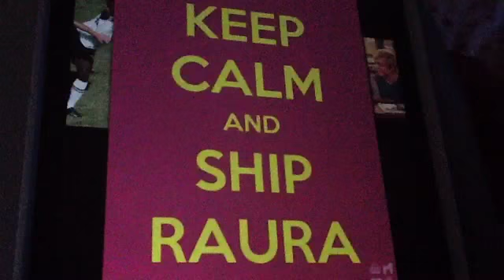Raura Love Story- Tween Love- Part 6 *** YAAAY!!!!!!***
Laura: Whatever *jumps out of Ross' arms*
Raura: *sits on beach/pool chair*
Laura: What is it you wanted to-
Ross: *kisses Laura*
Laura: *kisses back*
Ross: That i love you, more than a friend more than a sister, more than anything in the world. Laura, your my other half i dont know what i would do without you.
Laura: *smiles and blushes* Aww, Ross, stop your making me blush!
Ross: Thats good, i love it when you smile, *teases* now lets continue with your hair, i-
Laura: *kisses and pulls away* You did that on purpose.
Ross: Yeah, just so you can kiss me *smiles* and it worked.